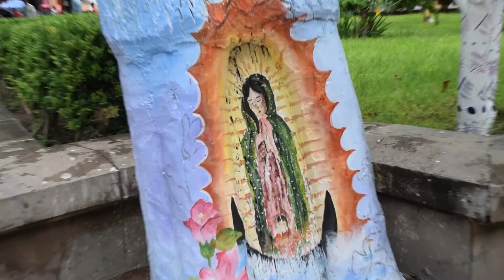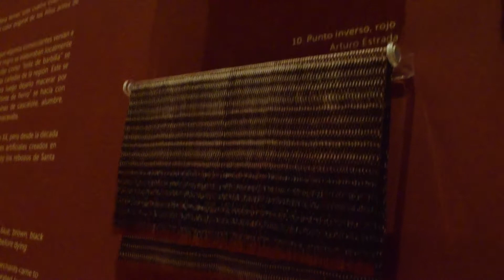Conociendo Santa Maria del Rio SLP Mexico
cultura vlog .Parte del Santa Maria del Rio un pueblo de mucho que ofrecer su gente muy calidad que vive de la artesania y gastronomia tambien cuenta con un museo mostrando el proceso de elaboración del rebozo que lo distingue por la calidad de sus rebozos ganándose el nombre como La cuna del rebozo.